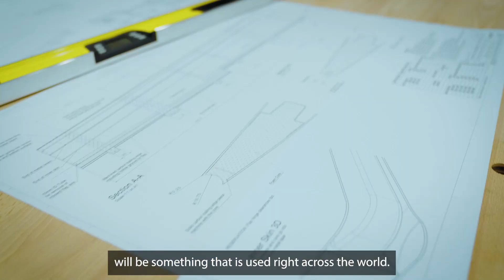Artemis eFoiler® Showcase Event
VIP guests and key stakeholders get a first look at Artemis Technologies' 'Pioneer of Belfast' workboat prototype ahead of the launch of the world's first high-speed, zero-emission, commercially viable workboat range.